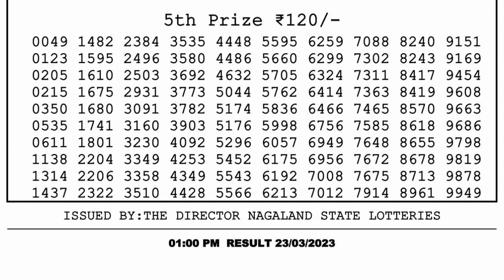Dear Lottery Sambad 1pm today 23.03.23 Nagaland State Lottery Result